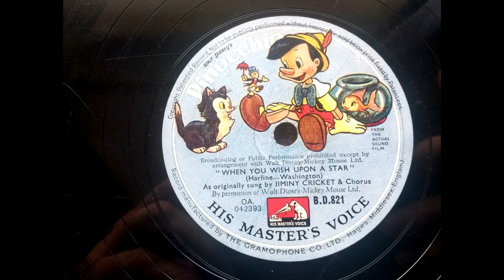(1940) When you wish upon a star - Jiminy Cricket and Chorus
His Master's Voice B.D.821 (OA 042393)